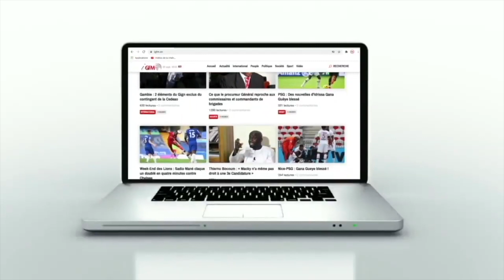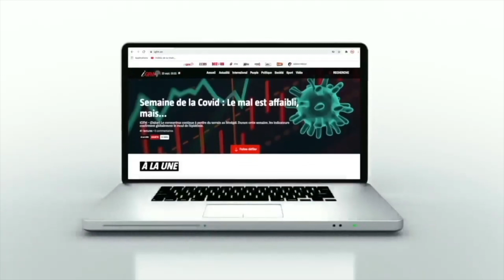Finale du tournoi Presse Foot : les images du sacre de GFM